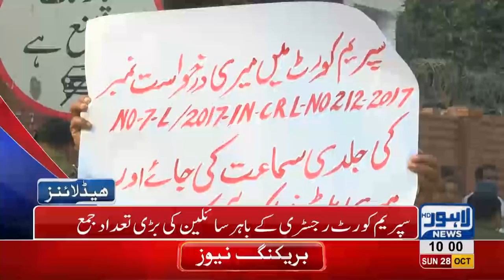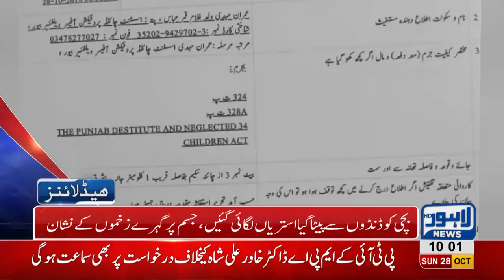10 AM Headlines Lahore News HD – 28 October 2018